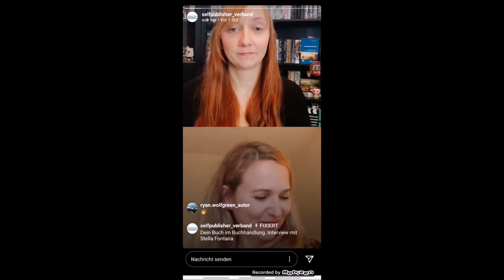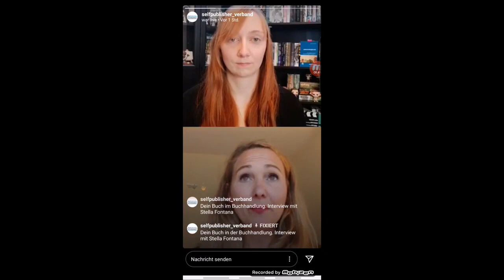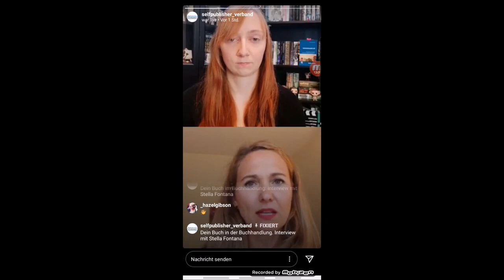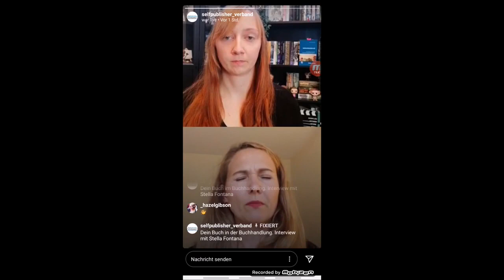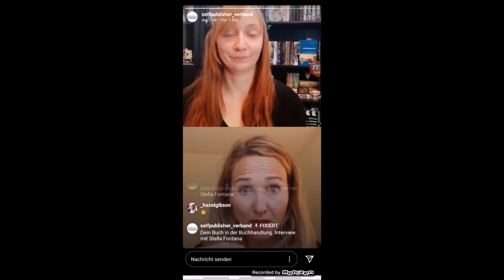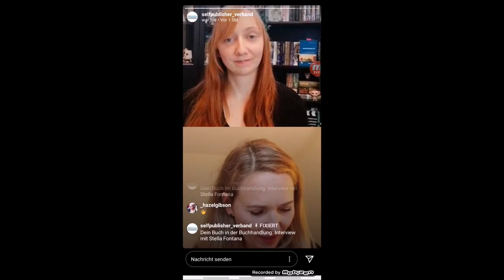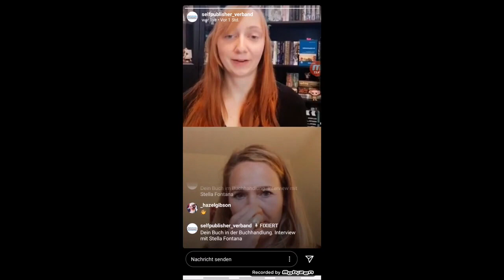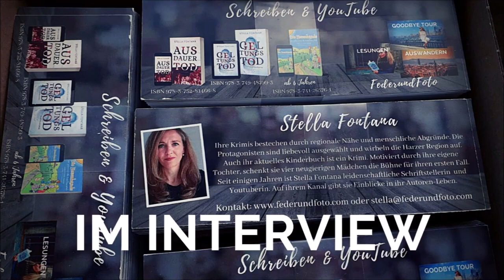Meine Bücher: Wie komme ich als Selfpublisher*in in den Buchhandel?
Hallo Du!
Ich bin Stella, Schriftstellerin und lebe seit 2019 in Spanien.
Seit Jahren lebe ich im Ausland. Erst die Schweiz (12 Jahre), dann die USA (4 Jahre)und jetzt Spanien (seit 2019).
Hier erfährst du alles über meine Bücher (Krimis, Kinderbücher, Leben im Ausland), Einblicke in den Autorenalltag und in die Schreiberei und das Leben in den USA und Spanien. Auch meinen Autorenhund Coco lernst du kennen. Ich erzähle vom Alltag, unseren Reisen und unseren Abenteuern im Ausland und tauche mit dir in meine Bücher ein.
Ich freue mich über Fragen, Anregungen, Likes & ein Abo.

Hier stelle ich dir noch verschiedene Informationen zusammen, die dich interessieren könnten. Dabei geht es um meine eigenen Kanäle, Bücher , Playlisten und Bücher zum Thema Schreiben. Was natürlich nicht fehlen darf, ist meine Ausrüstung.

Kinderbücher:
*DIE HEXENBANDE - Der geheimnisvolle Kaufhausdieb
*LOTTE&SCHRÖDER - Das wundersame Einhorn

MEINE AUSRÜSTUNG (WERBUNG):
*Canon PowerShot G7 Mark II / Digitale Kamera /
*Samsung Galaxy S9+ / Smartphone /
*Manfrotto / Stativ /